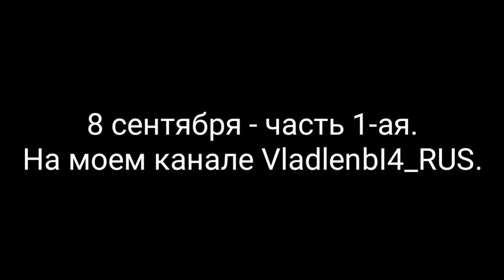Трейлер - Танковстреча в Москве, или Погоня за Эннардом | Новая анимация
ТАНКОВСТРЕЧА В МОСКВЕ, ИЛИ ПОГОНЯ ЗА ЭННАРДОМ, ЧАСТЬ ПЕРВАЯ.

Ребята, это мой первый трейлер нового видео. И это будет моя вторая анимация, под названием: Танковстреча в Москве, или Погоня за Эннардом.
Раньше первая анимация нарисовал в мае этого года.

Трейлер нового видео выйдет пятницу 8-го сентября. Скоро будет, ждите!!!

Владлен Сысоев)))